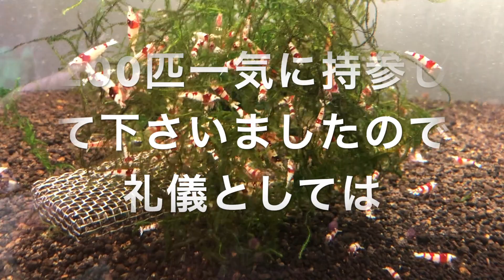誰でも一気に増やす方法part２#ローキーズ札幌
誰でも一気に増やす方法part２！
周年祭なのでちょいと煽って見ましたが、
年間のエビ購入代金皆さんどれ位ですか？w

14周年お待ちしております。

こちらは期間が延長になれば延期させて頂きます！

☆店長の誰にも言えない文句妬み中傷ボヤキ毒吐きはTwitterの＠lowkeystenchoで！

☆ローキーズ札幌の㊙情報（承認制）はTwitterの＠lowkeyssapporo1で！
承認制の訳は、、、、、察して下さい！ｗ